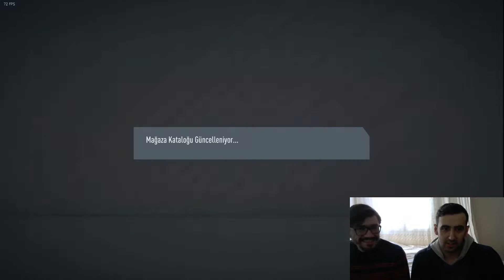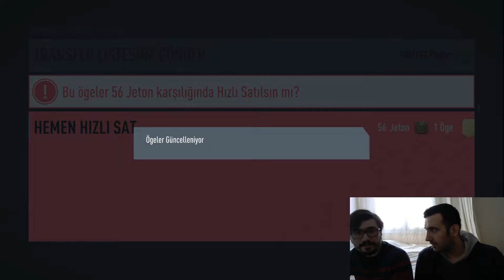FIFA 20 2x FUT CHAMPIONS & DIVISION RIVALS ÖDÜLLERİ(88+)